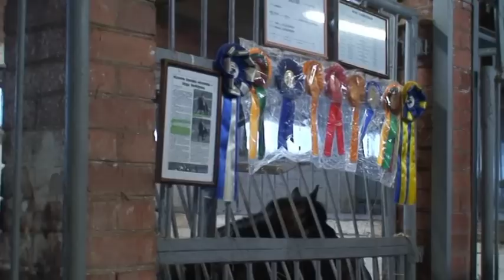Naisių kaimas. Žirgynas. Kryžių kalnas